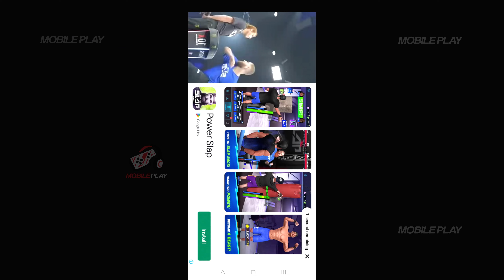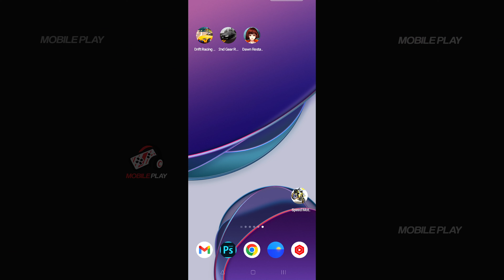Dawn Restart Survival Gameplay | Dawn Restart Survival Download For (Android, iOS)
Hello Guys, In today's video I am gonna show you about a New High Graphics action game for android , Dawn Restart Survival Download for Android.
Dawn Restart Survival 4k 60FPS Android Gameplay.

🚩▪▪▪▪▶Information:◀▪▪▪▪▪▪▪
Release date: 26 Sept 2023
Developed By: Lai89
Language: ENGLISH
Size: ~ 290 MB
Mode: ~ Online

▬▬▬ Description ▬▬▬
Survive the apocalypse in Dawn Restart Survival! Explore a post-apocalyptic world, gather resources, and confront challenges in this thrilling survival game. Prepare for the ultimate test of survival skills. Play Dawn Restart Survival now
Dawn Restart Survival Gameplay, Dawn Restart Survival Android, Dawn Restart Survival IOS